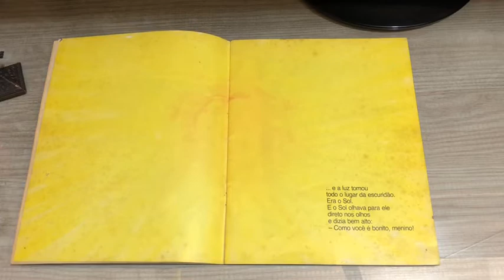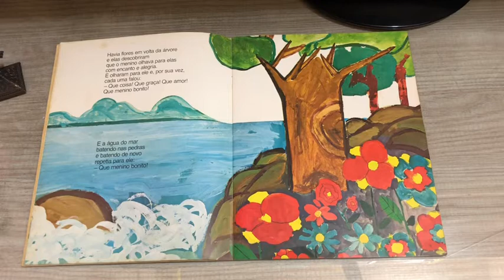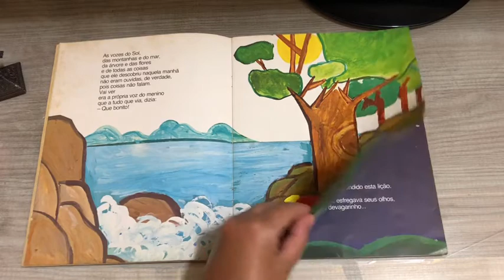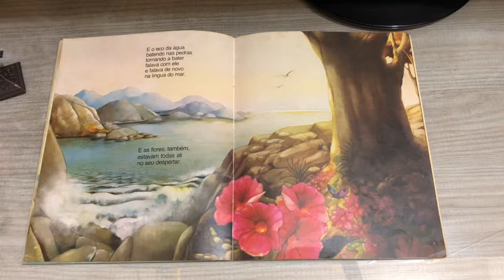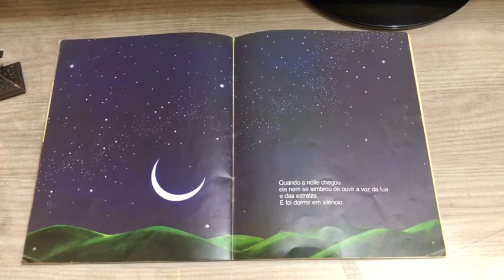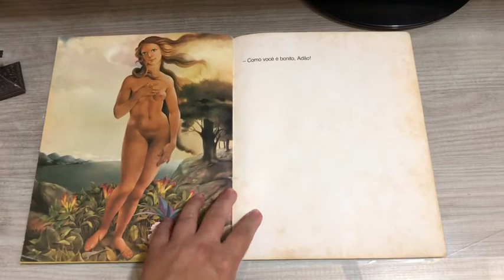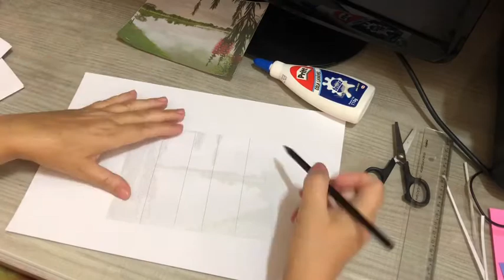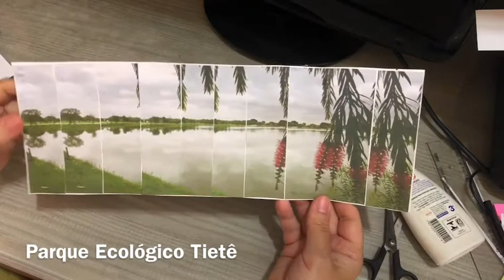O menino mais bonito do mundo - Ziraldo